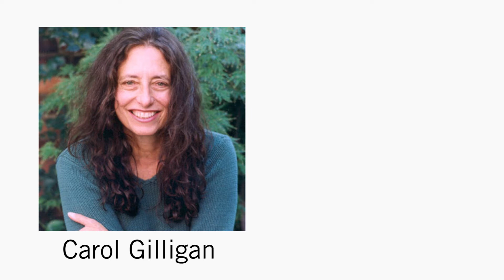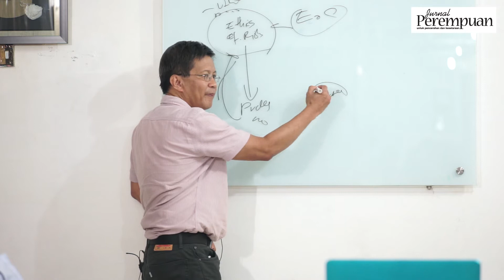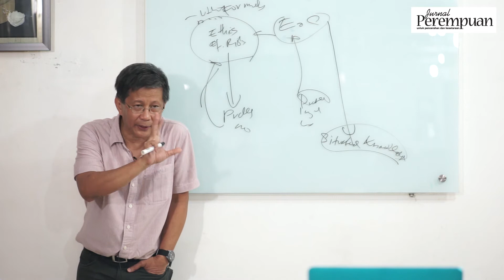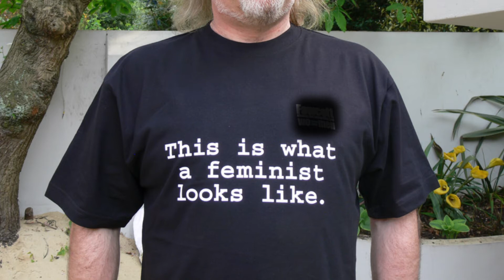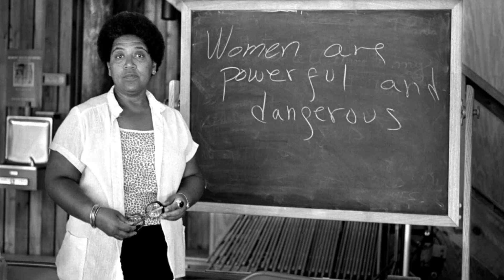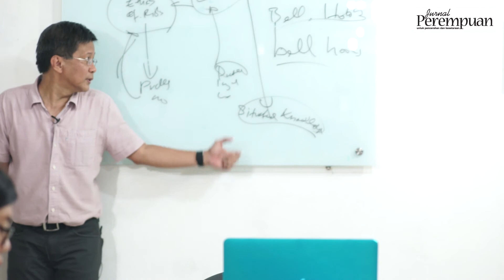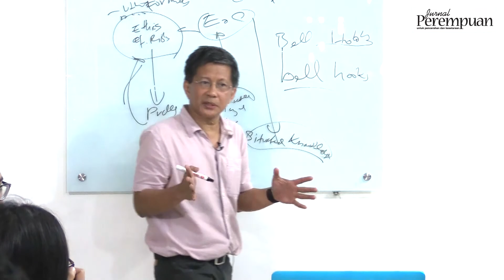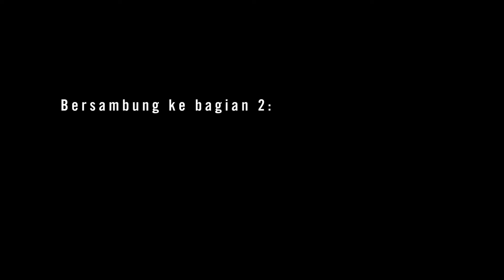Rocky Gerung, S.S - Etika Kepedulian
Membuka seri kuliah Kaffe-7, Rocky Gerung, S.S memberikan kelas dengan tema Feminis Laki-Laki - Etika Kepedulian, pada tanggal 6 Juli 2017.

Rocky Gerung, S.S adalah staf pengajar di Departemen Filsafat Fakultas Ilmu Budaya - Universitas Indonesia. Ia juga pengajar tetap Kaffe yang diselenggarakan oleh Yayasan Jurnal Perempuan.